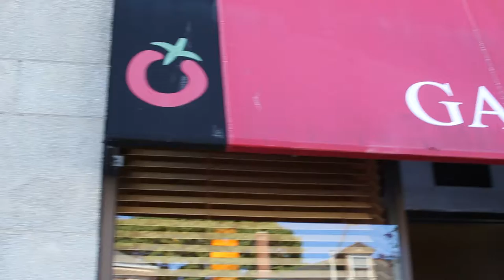Gallo Nero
Gallo Nero is an official sponsor of PAT's coverage of the 2015 International Festival

Aired: September 2015